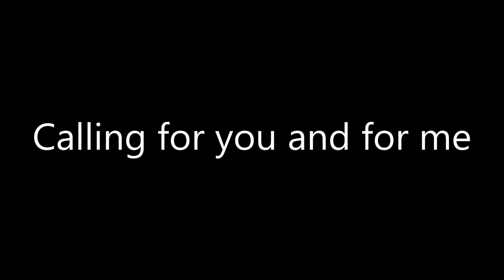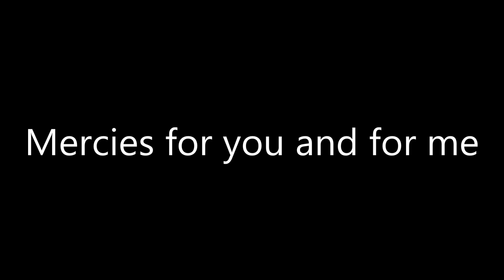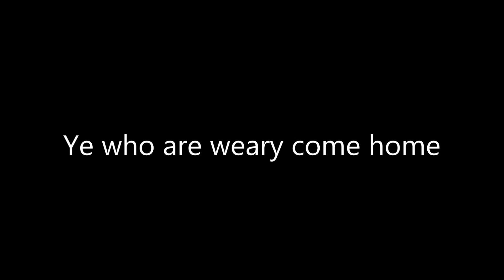Billy Gaines "Softly and Tenderly"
Billy Gaines "Softly and Tenderly" from his "Ten Thousand Angels" CD